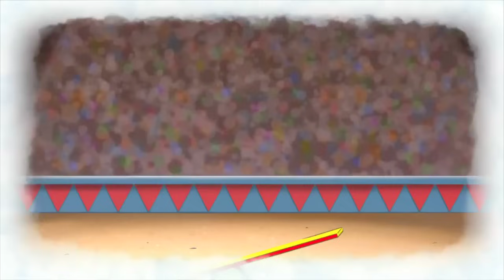Les Triplés sont les nouveaux Sherlock Holmes 🔎